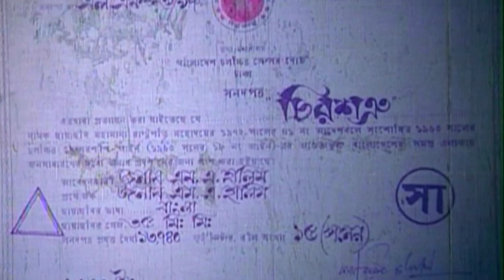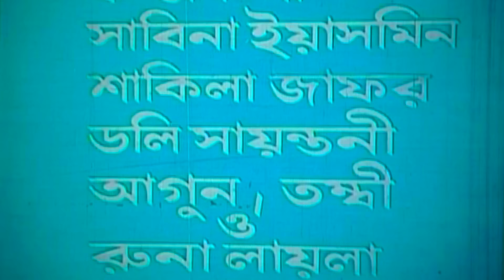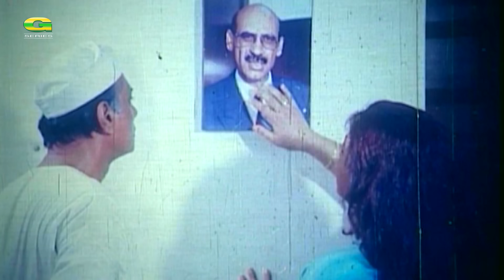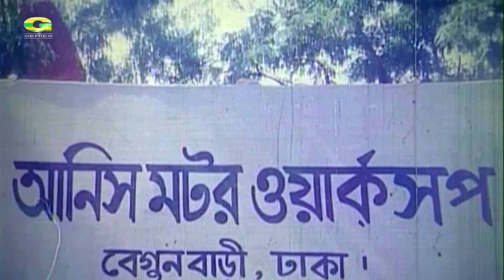Chiro Shotru | চির শত্রু | Full Movie | Jashim | Shabana | Bapparaj | Shabnaz | New Movie 2023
Movie : Chiro Shotru (চির শত্রু)
Cast : Jashim, Shabana, Bapparaj, Shabnaz, Jahanara Bhuyan, Anwar Hossain, Abul Hayat, Anis, Dildar, Nasrin, Sadek Bachchu, Nasir Khan, Ganguwa, Marjina, Humayun Faridi & Many More...
Director : Rayhan Mujib
Producer : M. A. Halim
Cinematography : A. J. Babul
Language : Bengali
Label : G Series